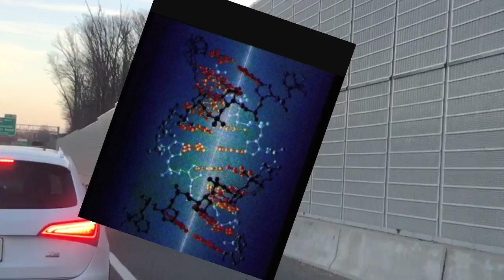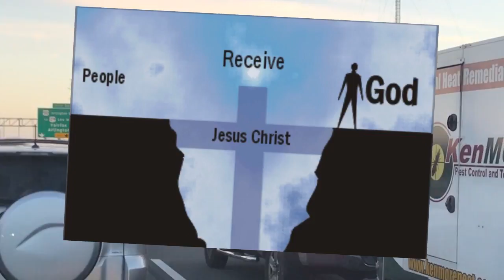Oh my God ...Myanmar Speaking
Why God flooded the earth?